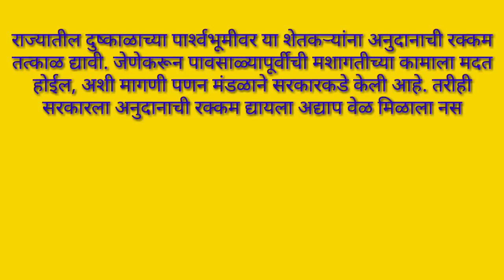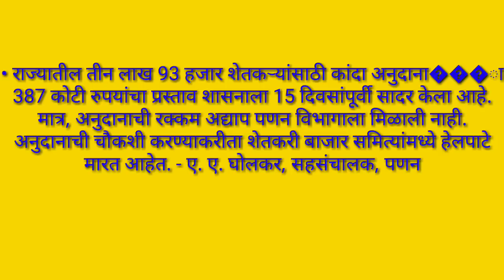कांदा अनुदानासाठी शेतकऱ्यांची पायपीट